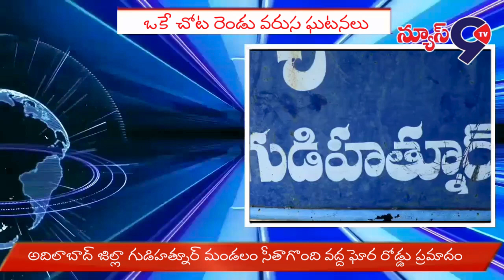Breaking News ! అదిలాబాద్ జిల్లా గుడిహత్నూర్ మండలం సీతాగొంది వద్ద ఘోర రోడ్డు !News9TV!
అదిలాబాద్ జిల్లా గుడిహత్నూర్ మండలం సీతాగొంది వద్ద ఘోర రోడ్డు ప్రమాదం జరిగింది, ఈ ఘటనలో 4గురు మృతి చెందగా మరొకరికి తీవ్రగాయాలయినట్టుగా తెలుస్తోంది, ఆదివారం అర్ధరాత్రి హైద్రాబాద్ నుండి ఆదిలాబాద్ వైపు వెళ్తున్న ఓ కారు వెనుకనుంచి కంటైనర్ ను అతివేగంగా ఢీకొనడంతో అక్కడికక్కడే 4గురు మృతిచెందారు మృతులంతా ఆదిలాబాద్ వారే, అయితే ప్రమాదానికి కారణం అతివేగమే అని తెలుస్తోంది, ప్రమాదానికి సంభందించిన పూర్తి వివరాలు ఇంకా తెలియాల్సిఉంది...
[ఆదిలాబాద్ జిల్లా నిన్న అర్థరాత్రి గుడిహత్నూర్ మండలం సీతాగొంది జాతీయ రహదారిపై జరిగిన రోడ్డు ప్రమాదంలో 4గురు మృతి చెందిన చోటే మరో ప్రమాదం సంభవించింది, హైద్రాబాద్ నుండి నాగపూర్ వెళ్తున్న వాహనాలు అదుపు తప్పి ఒకదానికి ఒకటి వరుసగా మూడు కంటైనర్లు ఢీకొన్నాయి, ఈ ప్రమాదంలో డ్రైవర్లు తీవ్రంగా గాయపడ్డారు, నిన్న అర్ధరాత్రి జరిగిన ప్రమాద స్థలంలోనే ఇప్పుడు మరో ప్రమాదం జరగడం అందరిని ఆందోళనకు గురిచేస్తోంది, జాతీయ రహదారి ములమలుపు వద్ద ప్రమాద సూచిక బోర్డులు లేకపోవడం, ఎత్తైన కొండ ప్రాంతం వద్దనే ములమలుపు ఉండడంవల్లనే తరచు ప్రమాదాలు సంభవిస్తున్నాయని స్థానికులు చెబుతున్నారు. అయితే జాతీయ రహదారి నిర్మాణంలోనే లోపాలు ఉన్నట్లు స్పష్టాంగ కనిపిస్తున్నాయని చెప్పవచ్చు, జాతీయ రహదారి అధికారులు స్పందించి వెంటనే చర్యలు తీసుకోవాలని స్థానికులు కోరుతున్నారు.